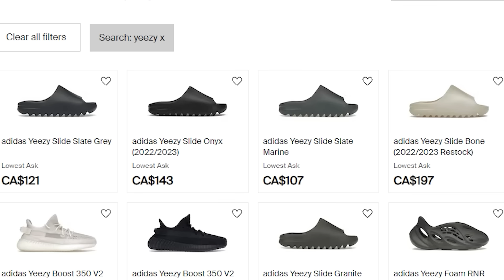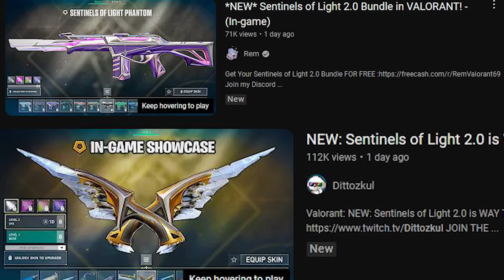Sentinels of Light 2.0 Skins?! | VALORANT COP or DROP?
WestJett goes over the Sentinels of Light 2.0 Valorant new bundle and gives his 400iq take on the skins and tells you if they are worth it or not..

sentinels of light 2.0, sentinels of light phantom, sentinels of light 2.0 phantom, sol 2.0, sol 2.0 phantom, sentinels of light 2.0 melee, sentinels of light 2.0 shorty, new valorant skins, westjett